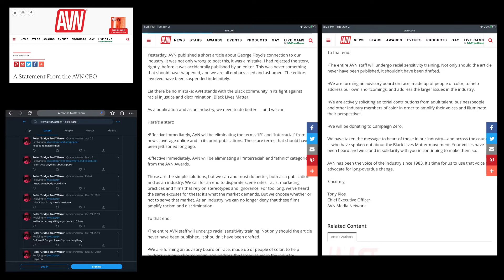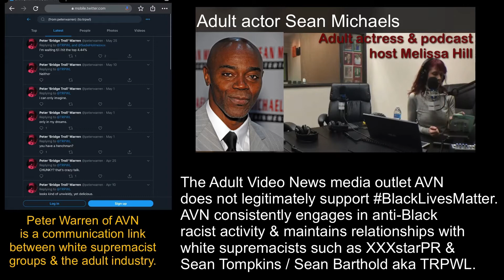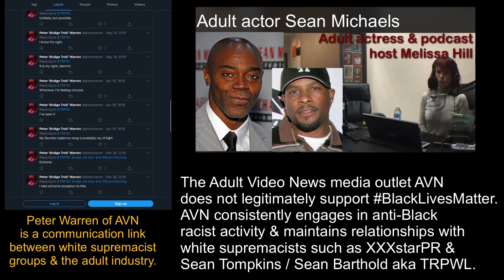PNTLIVE THIS WEEK - AVN (ADULT VIDEO NEWS NETWORK) does not legitimately support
Avn (adult video news media network) recently released a press release stating they support BlackLivesMatter - but considering the media outlet’s relationships with white supremacists and consistent history of engaging in anti-Black racist activity their press release in regards to The Black Lives Matter movement is not legitimate or sincere.

The above clip is from an interview conducted by adult actress and podcast host Melissa Hill with adult actor Sean Michaels in regards to the racist treatment he endured at the hands of multiple AVN employees at an AVN event.